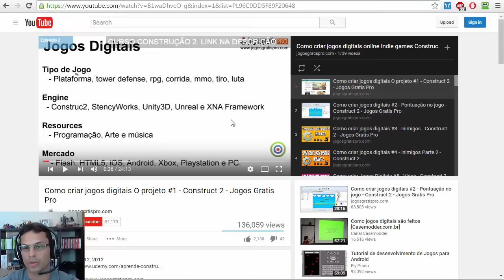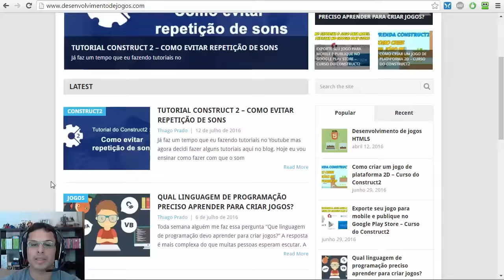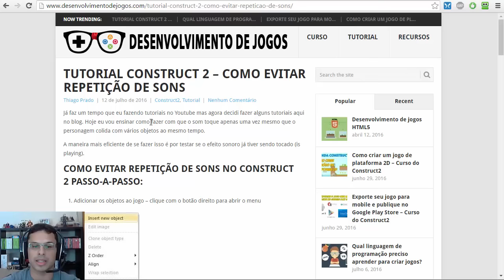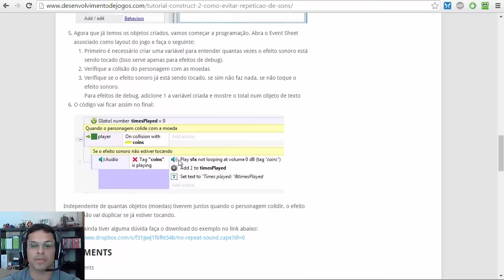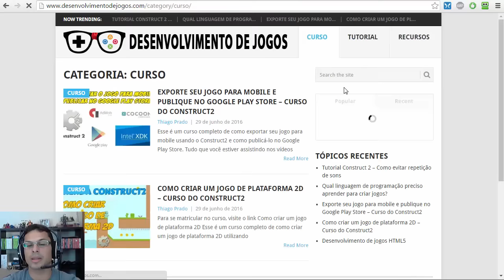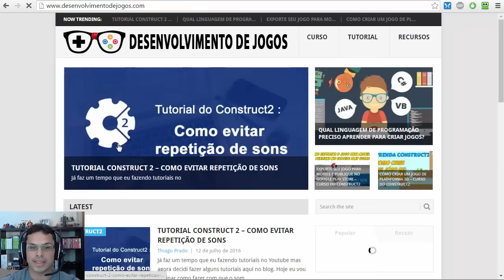Novo tutorial no blog desenvolvimentodejogos.com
TUTORIAL CONSTRUCT 2 – COMO EVITAR REPETIÇÃO DE SONS

Já faz um tempo que eu fazendo tutoriais no Youtube mas agora decidi fazer alguns tutoriais aqui no blog. Hoje eu vou ensinar como fazer com que o som toque apenas uma vez mesmo que o personagem colida com vários objetos ao mesmo tempo.